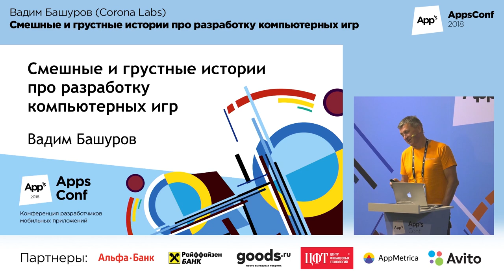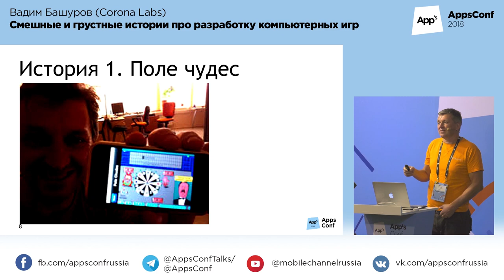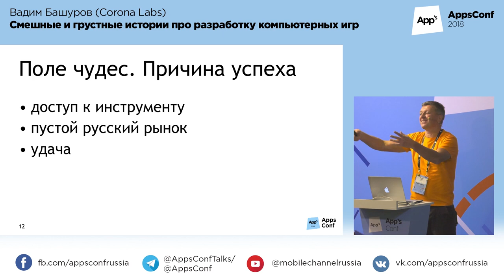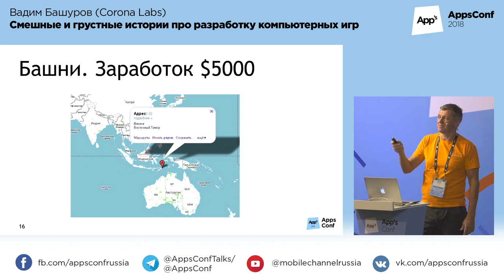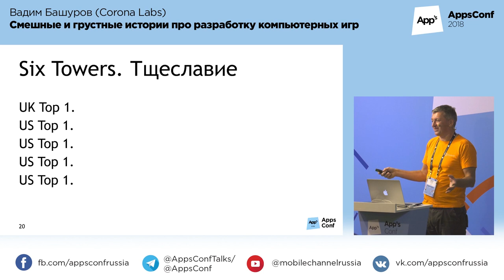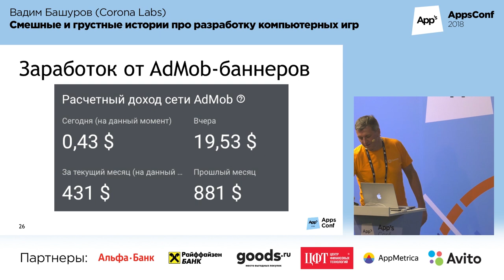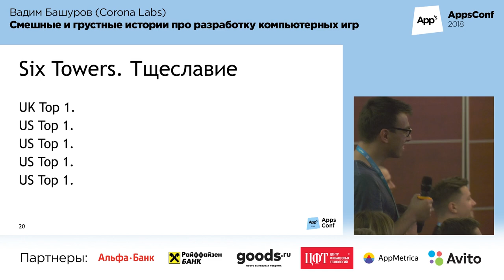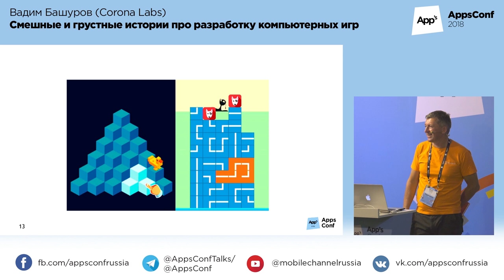Смешные и грустные истории про разработку компьютерных игр / Вадим Башуров | Технострим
Доклады AppsConf 2018.

Смешные и грустные истории про разработку компьютерных игр

Вадим Башуров
Инди-разработчик игр с 40-летним стажем.

Истории про разработку игр, от Паскаля до Свифта, от СССР до РФ, от 10 рублей до миллиона долларов. Без нравоучений, запинок и бестолковых советов.

* Можно ли прожить, разрабатывая игры?
* Можно ли прожить, не разрабатывая игры?
* Какие знания, навыки и уроки пригодились для подобной жизни?

Вы получите ответы на любые вопросы, кроме вышеперечисленных.

ТЫ СТУДЕНТ?